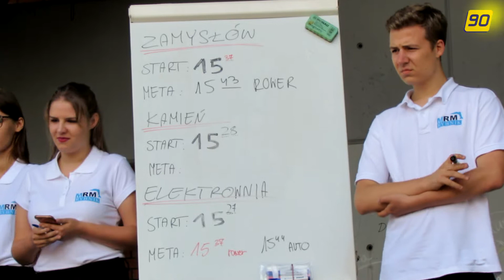Jakim środkiem transportu przemieszczać się po Rybniku?